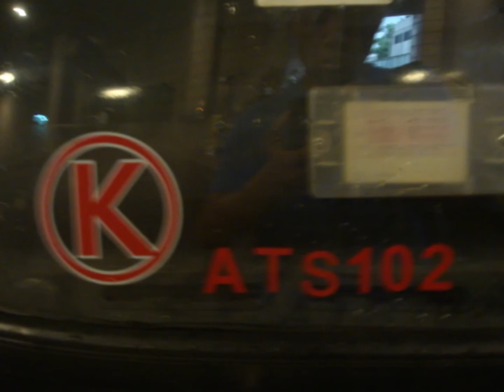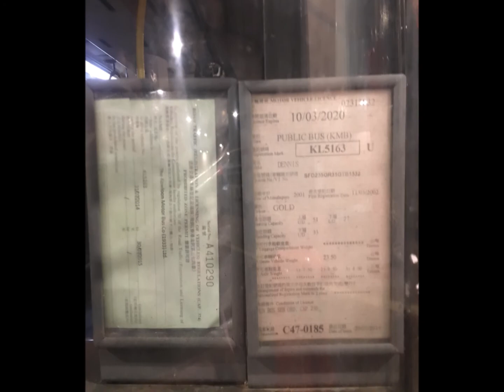Hong Kong Bus九巴歐3丹尼士三叉戟空調十點六米冷氣回憶錄 第一集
首先歡迎各位觀看由本人製作的九巴歐3丹尼士三叉戟空調十點六米冷氣回憶錄!
本片的主題歌曲是夜風鈴